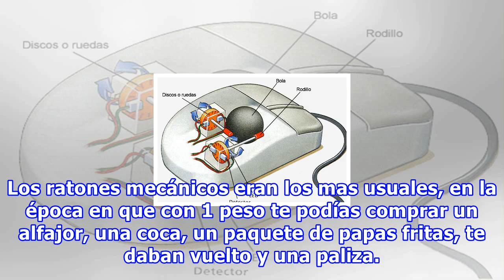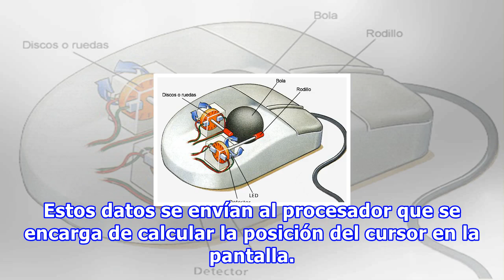Retro: como funcionaban los mouse de pelotita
El ratón, ese periférico que nos llena la vida. Nos identificamos con el cuando jugamos maingraf a 15 fps en nuestra intel graphics master race. El ratón tiene historia, pasá y te cuento como funcaba el antiguo modelo con la pelotita de goma. Primero y principal, el ratón es un dispositivo periféric...
Fuente: taringa